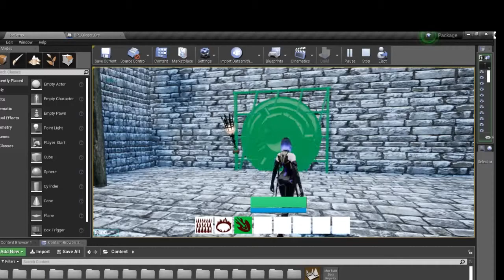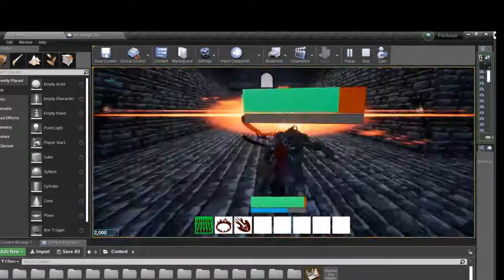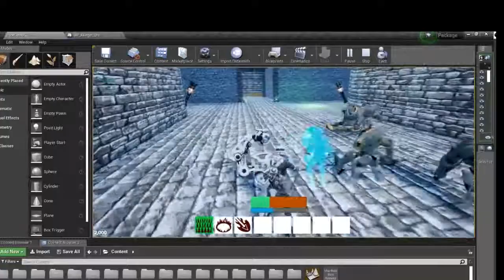Unreal 4 Paragon Surivival Game Character Demo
A short poorly chopped together video highlighting the basic points of an Orcs Must Die based project I threw together using the Paragon assets.